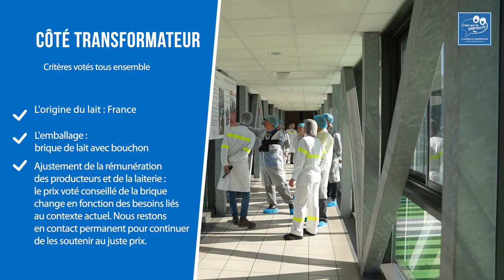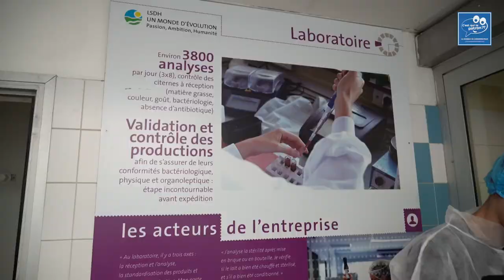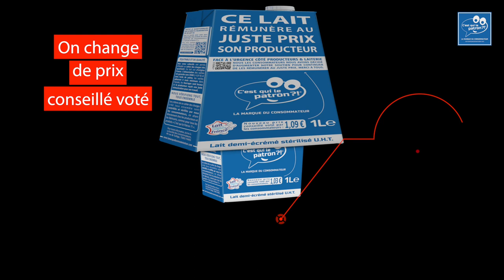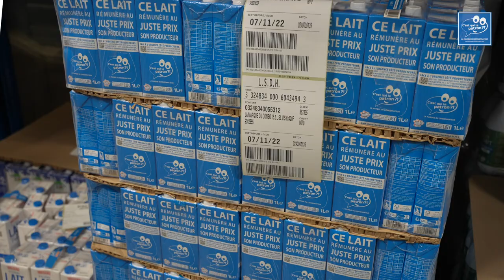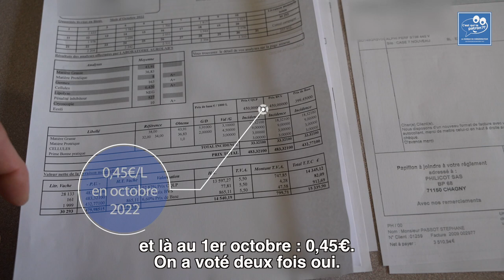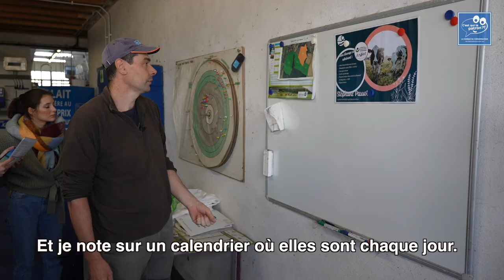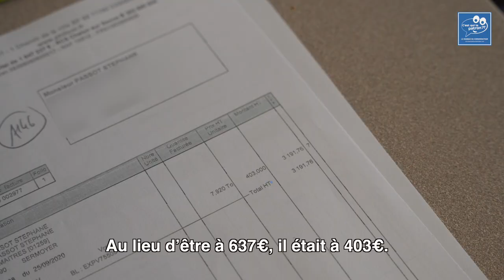Le lait : 2 visites sociétaires en septembre et octobre 2022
Le 21 septembre 2022, accompagnés de Jean-François, Julien et Jean-Paul sociétaires (merci encore pour votre participation !), nous sommes allés visiter les coulisses de la laiterie LSDH à Varennes-sur-Fouzon et vérifier les critères de fabrication.

Puis, le 8 novembre 2022 avec Constantin, Maxime et Stéphanie, nous sommes allés à la rencontre de Stéphane (01), producteur de lait associé à la démarche depuis 2016. Retour en images sur ces deux belles journées de vérification du cahier des charges votés collectivement par nous les consommateurs.

Le contexte reste très tendu, nous restons donc bien évidemment en contact permanent avec les producteurs pour anticiper ensemble leur besoin d’une nouvelle hausse de leur rémunération.